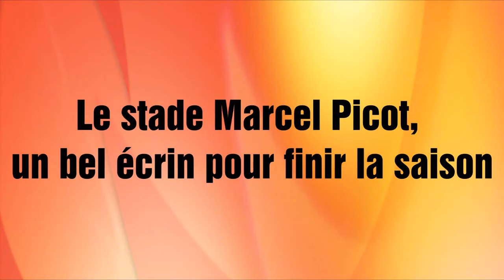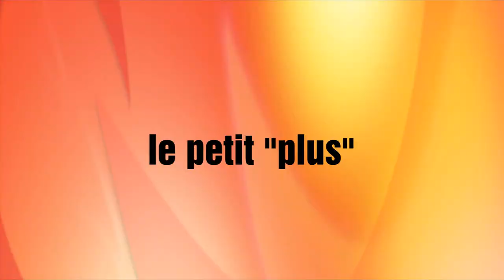Finale de la Coupe de Lorraine seniors : les 2 capitaines au banc d'essai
Tony Rigole (Jarville Jeunes) et Julien André (FC Lunéville) incarnent les valeurs et l'attachement à leur club depuis de nombreuses années. Ce samedi à 17h15, ils seront opposés sur la pelouse du stade Marcel Picot à Nancy et seul l'un des 2 brandira le trophée. Entretien avec les 2 amis dont le parcours s'est à de nombreuses reprises croisé.